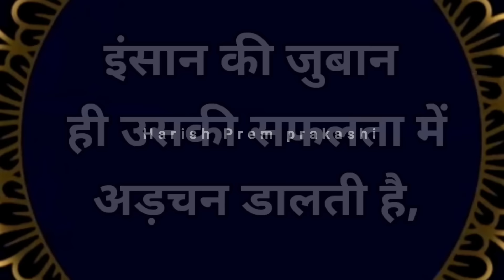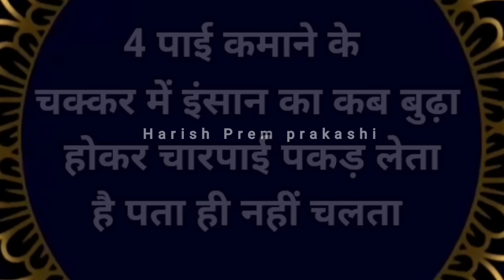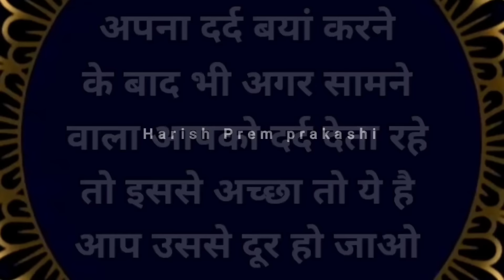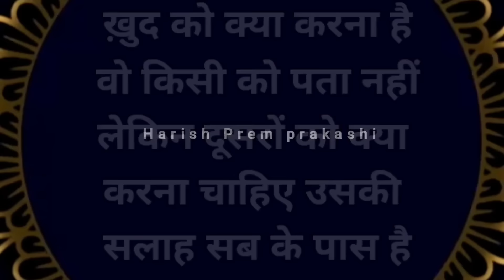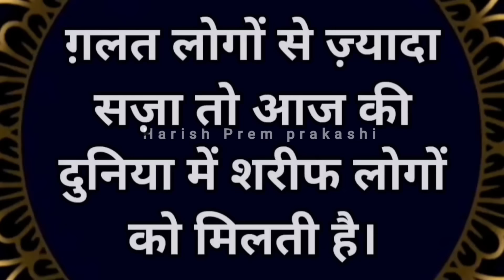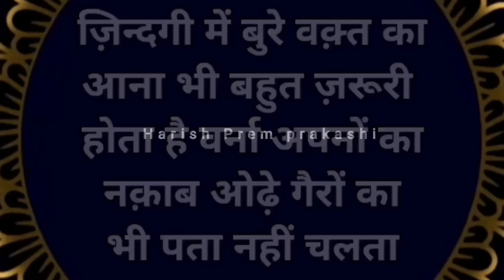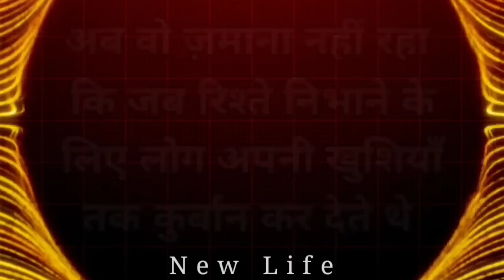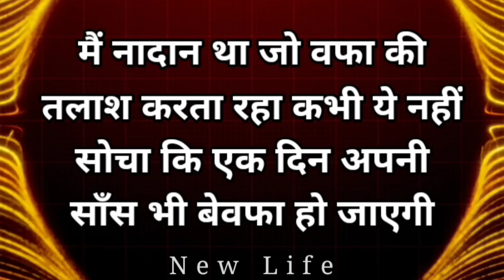अकेले रहने की आदत डालो वर्ना बहुत रोना पड़ेगा Best Motivational speech Hindi video New Life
अकेले रहने की आदत डालो वर्ना बहुत रोना पड़ेगा Best Motivational speech Hindi video New Life inspirational quotes Heartbreak quotes chankya neeti move on breakup motivation bhagwad geeta gyan shri krishna vaani budhha story Harish PremPrakashi
This channel provides you the best motivational speech with inspirational & positive quotes by them you can get zenith of success and a very good positive life also you can learn meditation, know true love & listen hindi stories based on real life. Our aim is to provide you knowledge of personality development in hindi and how to earn money online, how to do prayer, also providing routine solution of family relationship etc. we are trying to provide every one a good health & wealth and happiness which is key to success.

हर दुख और परेशानी में ये बातें बहुत काम आयेंगी.
श्री कृष्ण भगवद गीता सार 30 मिनट में अनमोल और सच्ची बातें शब्द जो दिल को मन को शांति और सुकून देंगे